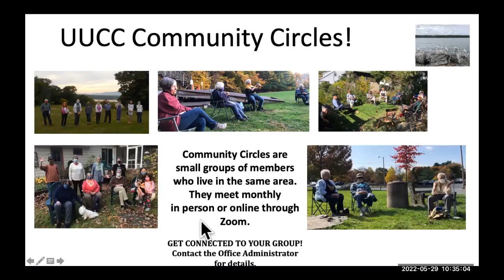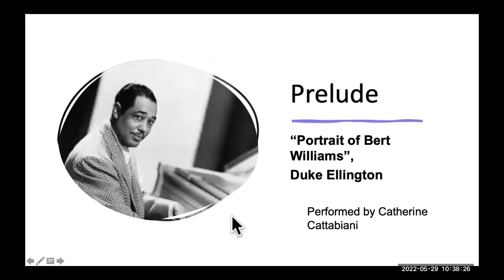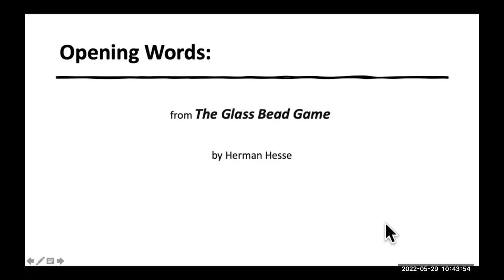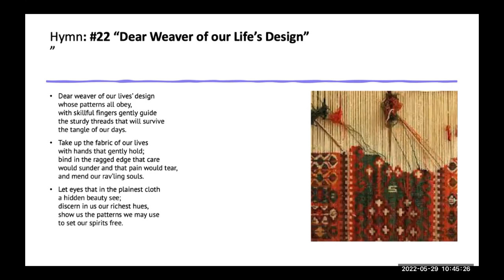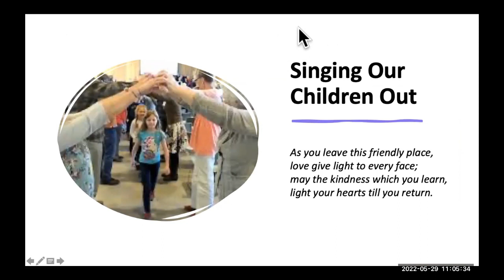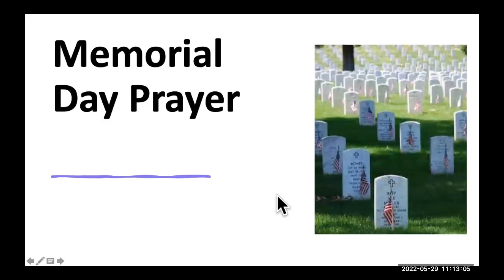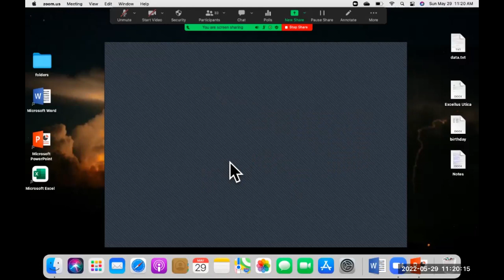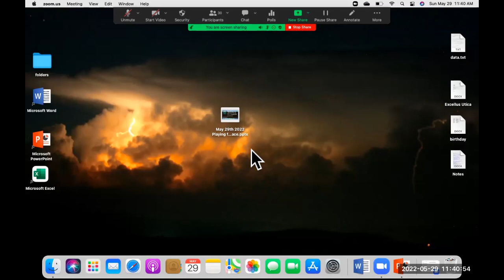Sunday Service May 29 2022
Serious Play, with the Rev. Bob Janis-Dillon